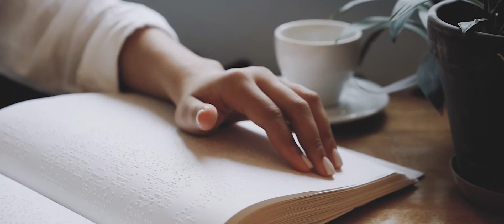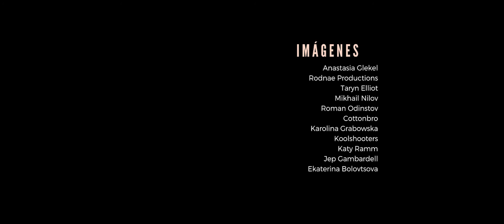Un Like y nos vemos.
Cortometraje participante en el Concurso de Cortos de Lamucca.
Dirección y Montaje: Javier Salazar.
Basado en el relato corto "Mesa para dos" de Rita Sweet.